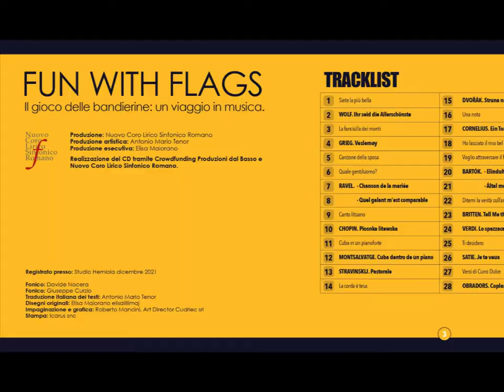One Minute of FUN WITH FLAGS / Antonio Mario Tenor ; Michele Reali piano / Elisa Maiorano narrator.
FUN WITH FLAGS is a musical journey up and down throughout Europe.

Our task is to give you something different from the standard fare of opera, jazz and pop music.

Our goal is to include the musical cultures and sounds of the various regions of Europe with their sounds, in one disc.

The pieces we’ve selected will conquer you from the first listening making your musical journey pleasant and easy.

A simpler approach to classical music will expand your musical knowledge.

You’ll become familiar with the pages of such important composers as Chopin, Ravel, Stravinsky, Satie, Britten and many others… and you’ll also discover the historical and musical circumstances that gave birth to these pieces.

We hope to show that classical music can be as easy to enjoy as a pop tune.

 You, too, can support FUN WITH FLAGS. Together we can create new horizons in music!

FUN WITH FLAGS, Spaß mit Flaggen – Eine Musikreise durch Europa, ist eine musikalische Reise quer durch Europas musikalische Stile und Epochen.

Unsere Anliegen ist es, Euch etwas anderes als die Standardkost an Oper, Jazz und Popmusik zu bieten.

Unser Ziel ist es, die Kulturen und Klänge der verschiedensten Regionen Europas in einer CD zusammenzufassen.

Die Stücke, die wir ausgewählt haben, werden Euch beim ersten Hören erobern.

Wir wollen Euch einen niederschwelligen Zugang zur klassischen Musik schaffen, der Euer musikalisches Wissen erweitern wird.

Ihr werdet mit dem Oeuvre so wichtiger Komponisten wie Satie, Ravel, Britten, Dvořák ...und vielen anderen vertraut gemacht, und Ihr werdet auch die historischen und musikalischen Hintergründe, Umstände und Kulturepochen kennen und verstehen lernen, die diese Stücke hervorgebracht haben.

Wir hoffen zeigen zu können, dass klassische Musik so einfach zu genießen sein kann wie ein Popsong.

Wir würden uns sehr freuen, wenn Ihr dieses Projekt auch  unterstützt und gemeinsam mit uns einen neuen Zugang zur Musik zu schaffen, bzw. Euern und unseren Horizont zu erweitern!